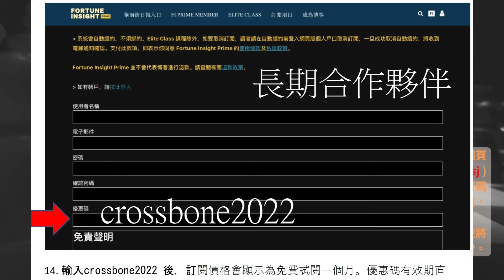劉世良、燒山、何生河馬、升𣄃二得道！誰才是正義？！難為正邪定分界！《國際大棋局 X 金家人 2024.06.08》